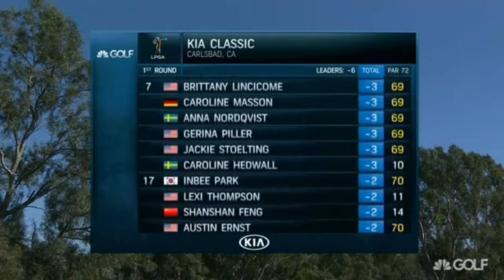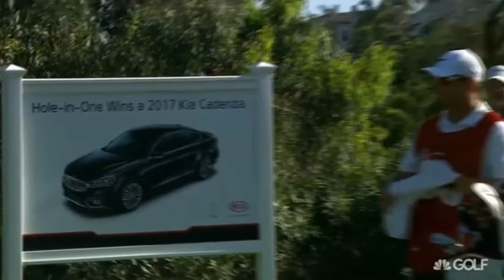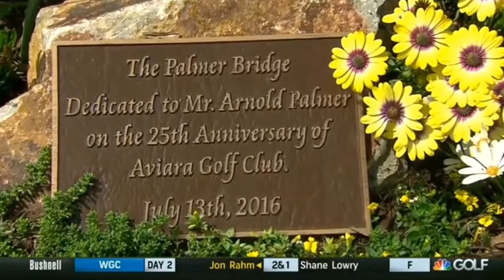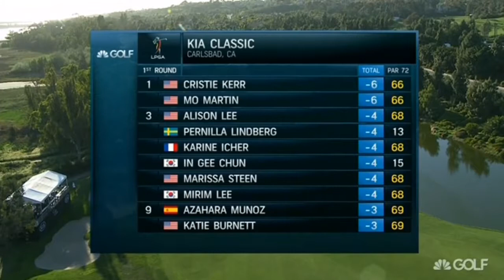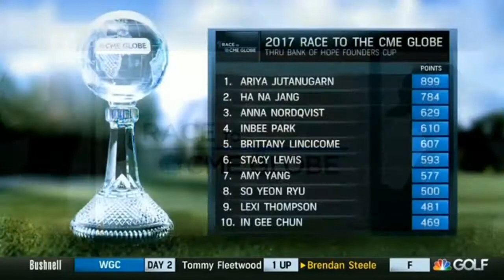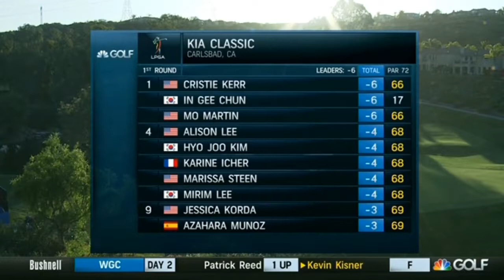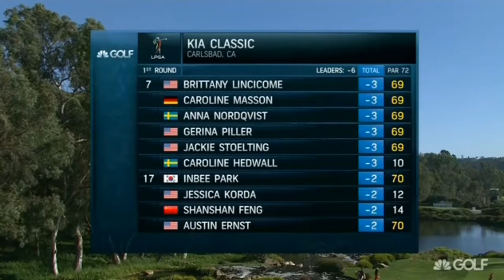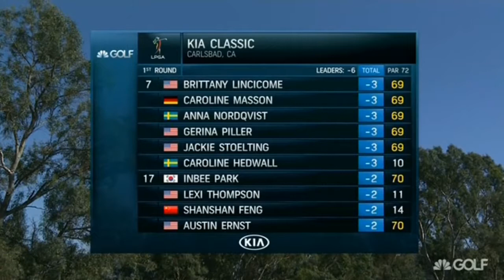LPGA KIA Classic 2017 Round 1 Full Broadcast